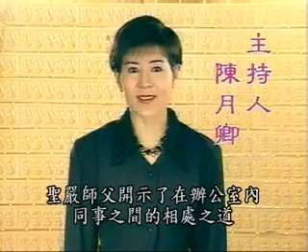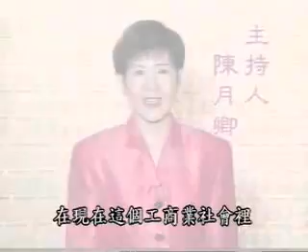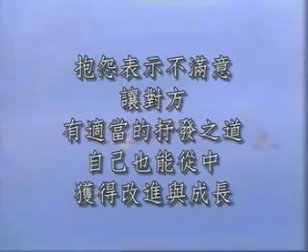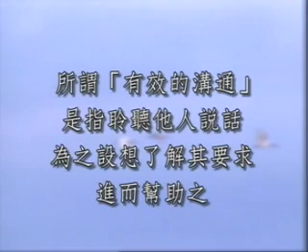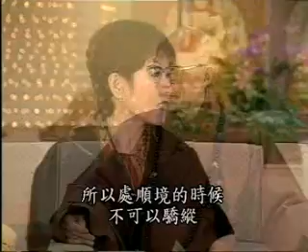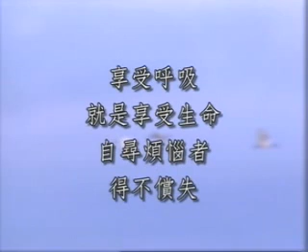辦公室哲學5